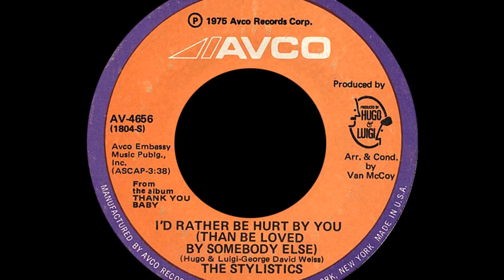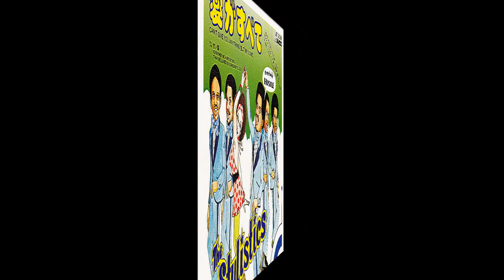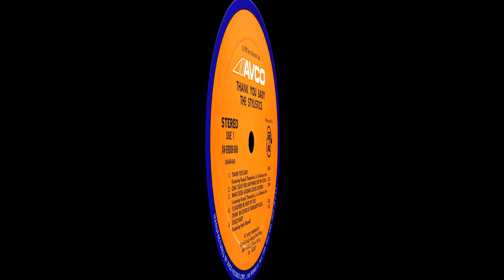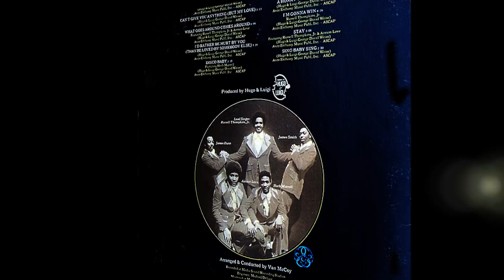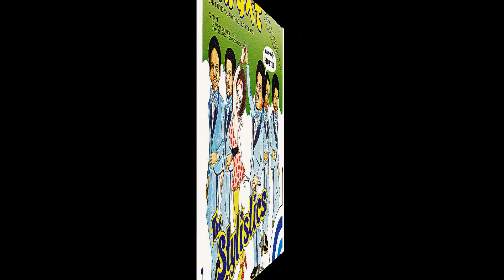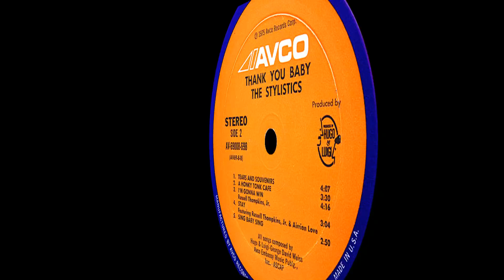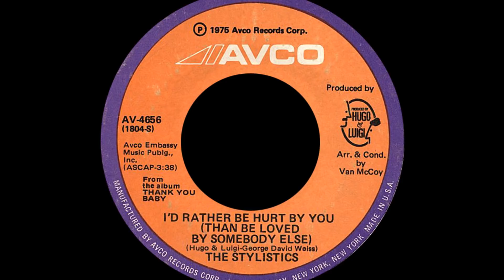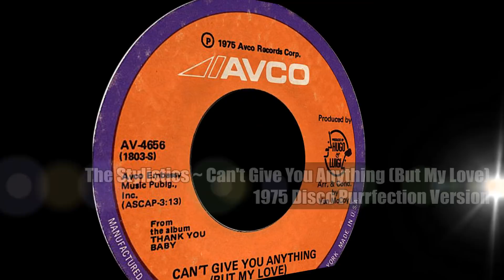The Stylistics ~ Can't Give You Anything (But My Love) 1975 Disco Purrfection Version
I could not wait to put this one out there, it is so damned UP! Just what I needed to hear and thought y'all might enjoy some vintage Stylistics in the disco era. Van McCoy was the horn player here and also music arranger for this song who also had a #1 pop hit success with "The Hustle".

Sweet Soul is a specific genre of early 70's R&B that was defined by the sound of Thom Bell and his writing partner, lyricist Linda Creed and their exclusive work with the Stylistics. Who could resist the regal beauty of "You Make Me Feel Brand New" that #2 classic pop radio hit that rivals the Temptations #1 rendition of "Just My Imagination (Running Away With Me)" in prettiness. I love them both and my love of them led me to revisit today's artist The Stylistics and remembered their Van McCoy produced disco entry "Can't Give You Anything (But My Love)".

The band formed in 1968 Philadelphia consolidating two bands with a total of five members and they are Herb Murrell, James Dunn, Airrion Love, James Smith and Russell Thompkins, Jr. who united to become The Stylistics. They were out promoting their self pressed single "You're A Big Girl Now" when Avco Embassy came calling and signed the group.

They set them up with Thom Bell and then with the heartfelt lyrics written by Linda Creed, the band led the way with the #9 "You Are Everything", the #3 "Betcha By Golly, Wow", the #5 "Break Up To Make Up" and their final Top 40 release, the #18 "Let's Put It All Together". Other songs like "People Make The World Go Round" "I'm Stone In Love With You" and "You'll Never Get To Heaven If You Break My Heart" round out their spectacular library.

The band had decided to move on and did so by changing writers and production staff to Hugo & Luigi who got Van McCoy on board to put his polish on their signature vocal arrangements and released "Can't Give You Anything (But My Love)" on July 19, 1975. It entered the chart at #87 and peaked at #51 a month later in the US. The UK was a different story, the song topped the chart over there for three weeks! They certainly were on to something!  It did peak at #13 on the Billboard Disco Chart but spent a measly two weeks on that survey.